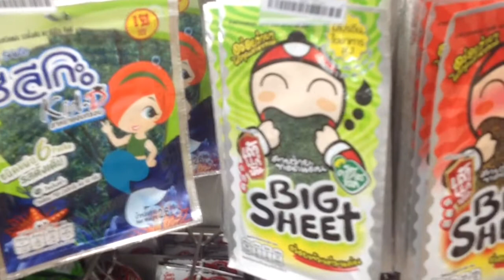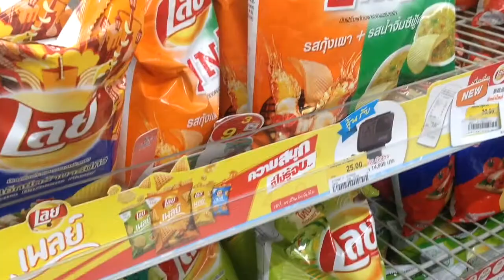Day 1 in Thailand - Rediscovering 7eleven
It's one first day in Thailand, we try to figure out what is going on. First thing to do is eat some food but everything appears to be closed, we fall back on the old faithful 7eleven. We also find out the crab Chris's are really good!